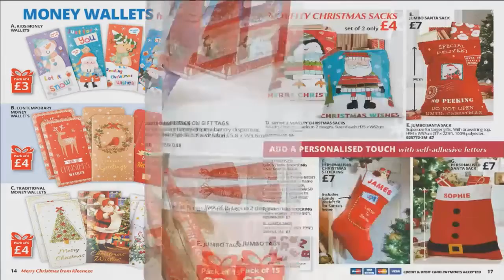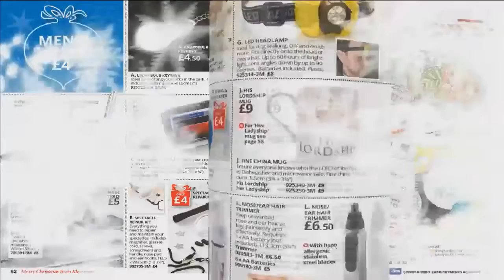kleeneze xmas 2017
Kleeneze 2017 Christmas catalogue